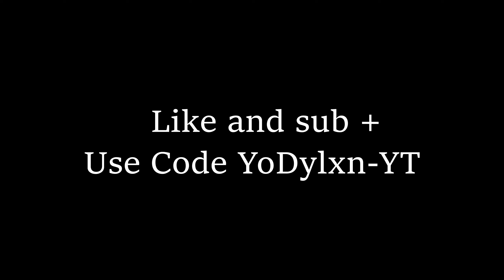Heartless 🖤 (Highlights#8)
Heartless 🖤 (Ft. Best Non-Claw Player)
Heartless 🖤 (Fortnite Montage)
Heartless 🖤 (fortnite Highlights)

Hi I'm YoDylxn, & I'm a Player for @povkyre . I'm known for making shorts and montages such as Roseta 🌹, Mia 🕷,RAPSTAR 🌟,Cold ❄️, & MORE. I'm known for being a cracked non-claw fortnite player that likes to stream, vibe, and make insane highlights!